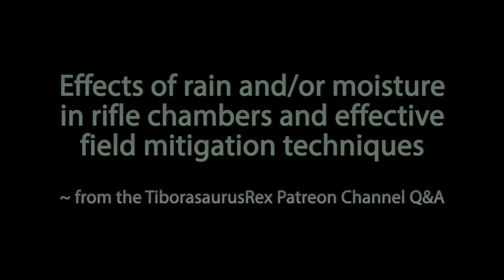WHAT HAPPENS WITH A WET CHAMBER? ~ TiborasaurusRex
Send Rex $5 for a cup of coffee in trade for Expert Tier access, or if you are more serious, INVEST in your training and this operation with a $25 per month subscription for EXCLUSIVE V.S.L. Access.

"Howdy Rex, Went to the range today, it was pouring down raining and wanted to get your take on a few things.  I was severely under prepared for the rain, having accounted for the cold but not getting wet. Still, my rifle system performed pretty damn well and I was stoked (and soaked) when I left.  Besides the mental aspect of the cold wet weather, I also experienced or perceived an increase in pressure due to the moisture in my chamber.  Have you ever experienced this or trained to mitigate it?  I had a definable audible difference and report on several firings, I chalked it up to the visible moisture in my chamber as this surplus ammo has been pretty consistent and my bolt closed easily. Every so often I even titled my barrel fwd, but I’m sure if it was that bad I would’ve know in a hurry!  Other than that, No fog in my optics (SWFA), I sat on my laminated tax stamp so my Fanny wasn’t wet and felt pretty damn good about my groups!  Thanks for all you do! Best, Mike.100y, 43 degrees and raining.  No value 15mph wind but it made the rain miserable, .308 Win Ruger American Predator, M188 LR

"Yessir.  Water expands 1,600x when it turns to steam.  Even a little moisture in a hot chamber can steam while firing reducing volume in chamber for cartridge to sit, this will increase pressure. I have some tricks I learned from snipers in Europe, I'll shoot a video for you and post it ASAP."

Math is a blade to cut through the bullshit.  Properly aligning the blade will yield exponentially more fruit that being slightly misaligned.  If your footing is not right you cannot be aligned.  Spending a few dollars a month to get properly footing and alignment will save you exponentially more in the real world.  Swing straight.